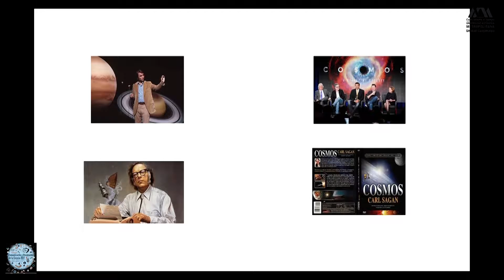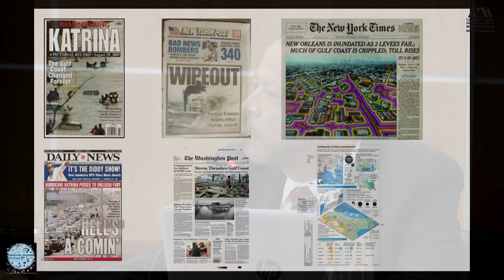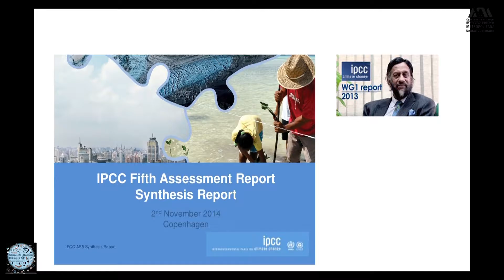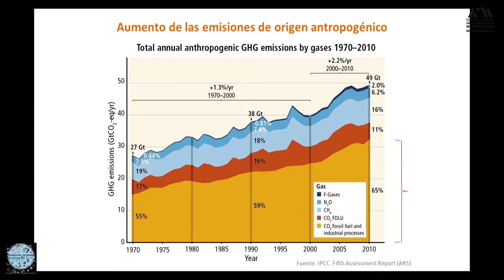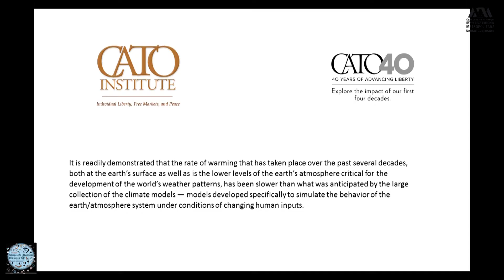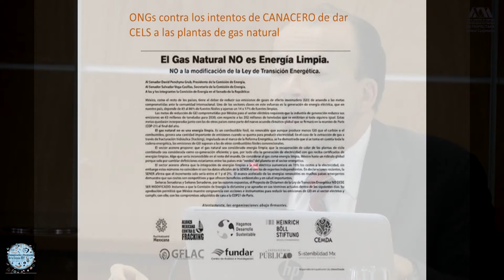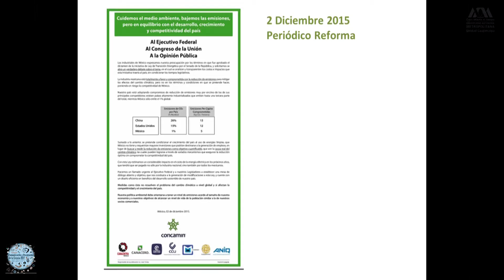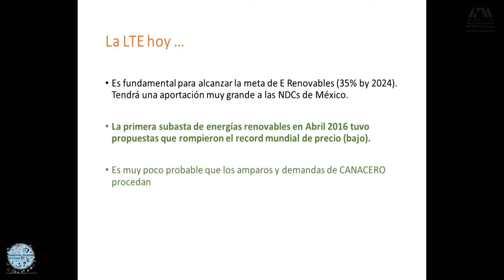La difusión del conocimiento cientifico y los procesos de mitigación al cambio climático.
Conferencia del Dr. Adrian Fernández Bremauntz